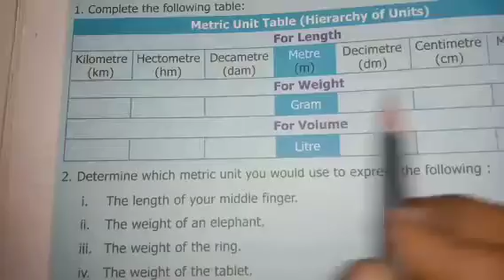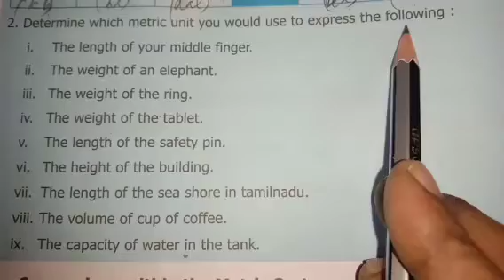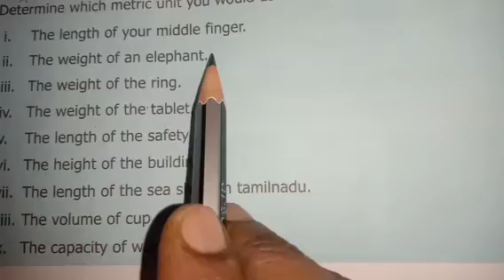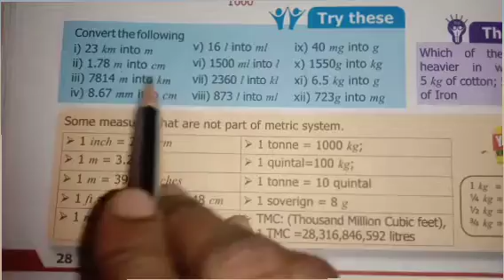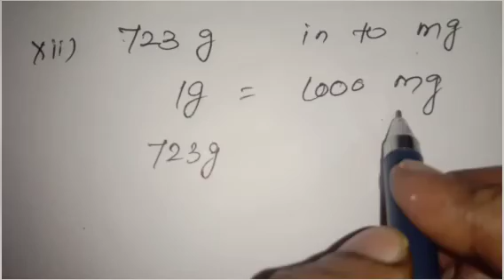6th maths term - 2 chapter -2 Measurements Try these P.No.26,28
6th maths term - 2  chapter -2 Measurements Try these P.No.26,28